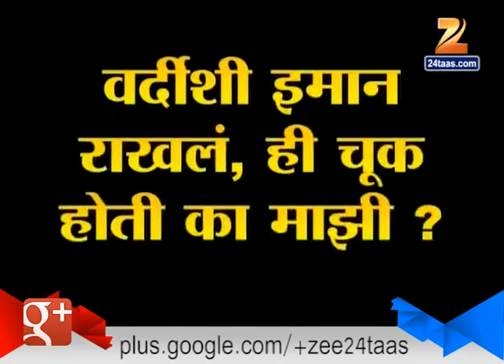Mumbai : I Am Ravindra Patil